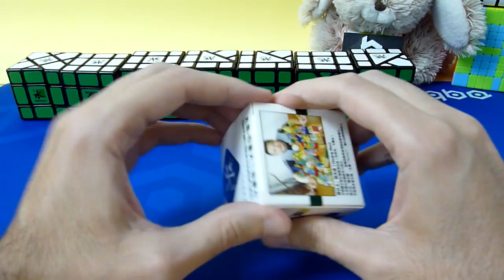Unboxing Colección 8 Planetas Dayan Bermuda 3x3 | Cubos de Rubik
Completo la colección de planetas de la serie Dayan Bermuda 3x3. Hasta ahora solamente tenía Venus y aquí vienen los otros 7 planetas para hacerle compañía. Una colección barata, interesante para quién le gusten los cubos con bloqueos y, para ser Dayan, los cubos giran muy, muy bien. Espero que os guste!